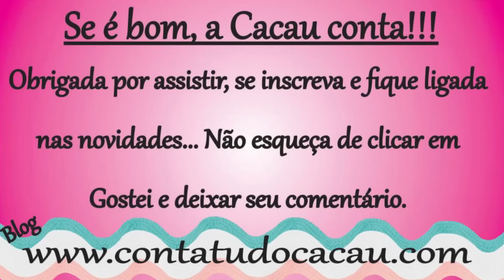Máscara de dormir dos Minnions com Ervas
Olá minhas queridas e queridos, hoje eu trago um super passo a passo que vocÊ pode adaptar para outros temas, ganhar uma grana extra e dormir mais relax... Eu simplesmente amo os minnions e por isso fiz deles, em breve farei outros modelos, aguardem... Espero que gostem, deixem comentários, respondo logo que possível...Ok...

Sigam me os bons...
Idade 32, Niver 23/07
Sou de Armação dos Búzios - RJ

Parcerias, Publicidade, Dúvidas e Sugestões, escreva pra mim:
Quer me enviar Cartinha, presskit ou qualquer outra coisa, me envie um e-mail

Kandesa BBTV